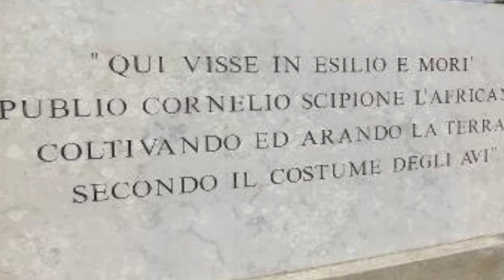Iniziati i lavori di restauro della Colonna Anastilosi sul tempio del Foro di Liternum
Sono iniziati oggi i lavori di restauro della Colonna Anastilosi sul tempio (Capitolium) del Foro dell’Area “Antica Liternum” di Giugliano. Gli interventi sono stati finanziati dalla Città Metropolitana di Napoli, proprietaria dell’area archeologica, per un importo di 33mila e ottocento euro, e dovranno terminare entro 60 giorni.